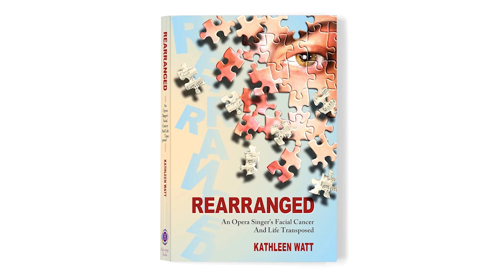Kathleen Watt • Facial Sarcoma Survivor, Writer | REARRANGED • A Memoir. Julie McCrossin AM - D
Kathleen Watt
Writer & Cancer Survivor

Julie McCrossin AM
Broadcaster & Cancer Survivor

Video Production Daniel Taylor

REARRANGED
An Opera Singer's Facial Cancer
And Life Transposed
A Memoir
By Kathleen Watt

REARRANGED tells of leaving the operatic stage for a starring role opposite the Big C. Bone cancer in my cheek ended my career as an opera singer and brought me face to face with mortality, disfigurement, the meaning and uses of beauty—and a lot of left over pieces.

A small corps of medical elites convened to excoriate my diseased bones with surgical wizardry and lethal toxins, and stayed on to restore me to myself through a brutal alchemy of kindness and titanium screws.

REARRANGED is a tale of letting go to hold on, of putting old pieces to new uses—and of the unlikely arrangements that make it all work out.​